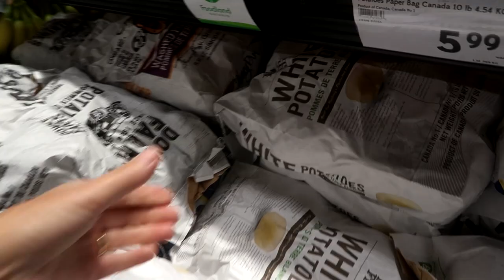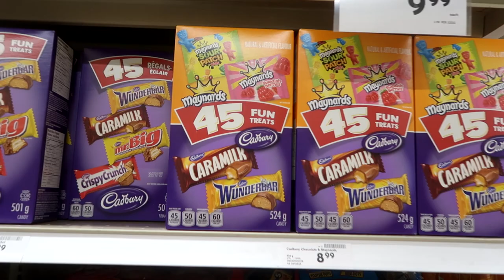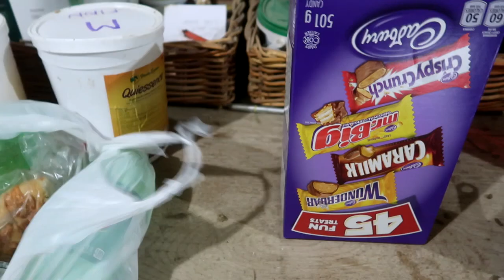AND IT WENT BADLY...... Day 272 (10/03/19)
Wonders Of Nature - Ten Towers

DaybyDayVlogs
110 North Front Street - A3,
Suite #213
Belleville, Ontario, K8P 0A6
Canada